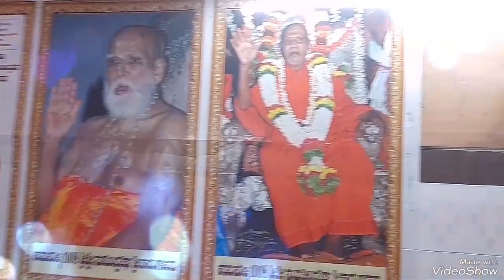గురు బ్రహ్మ రాఖీ పండుగ శుభాకాంక్షలు